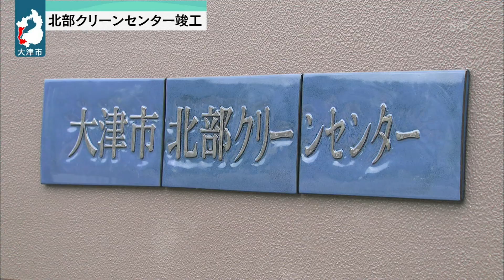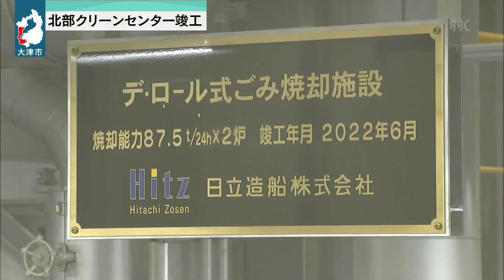６月２５日 びわ湖放送ニュース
滋賀県は、新たに１７０人の感染が確認されたと発表しました。前の週の同じ曜日と比べて、２４人増えています。
涼やかな音色でコロナの邪気を祓いたいと去年始まった大津市西教寺の風鈴参道。今年は去年の倍、１５００個が鳴り響きます。
大津市の新しい北部クリーンセンターがこの度完成し、竣工式が行われました。